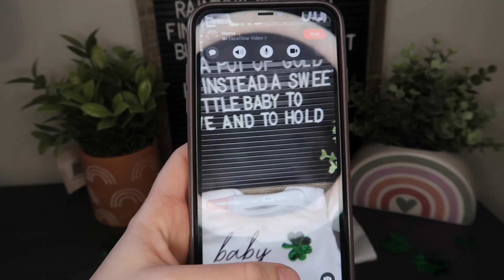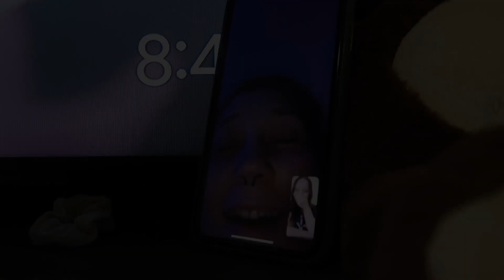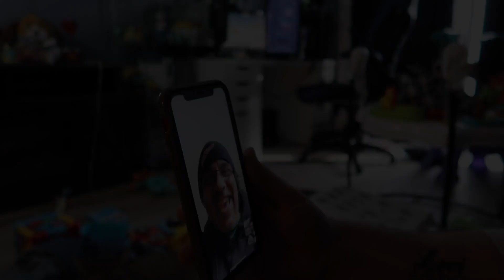Telling Our Friends & Family I’M PREGNANT! |Rainbow Baby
telling my friends and family that I'm pregnant with our rainbow baby! unfortunately we weren't able to get everyones reaction recorded but these were the ones we could! :)
If you guys enjoyed the video please make sure to like the video it helps me to know what kind of content you like and want more of on this page.

If you haven't already, hit that subscribe button before you go so you make sure you don't miss any future uploads and join our family :) I appreciate all of you so so much and I hope to see you again here in the next video :)

  MUSIC
ALL MUSIC USED IS UNDER LICENCE WITH EPIDEMIC SOUNDS